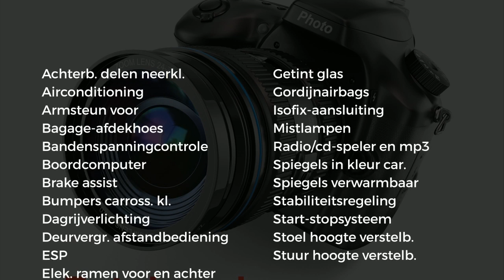Hyundai i10 1.0i 66pk Blue 4pl. Comfort